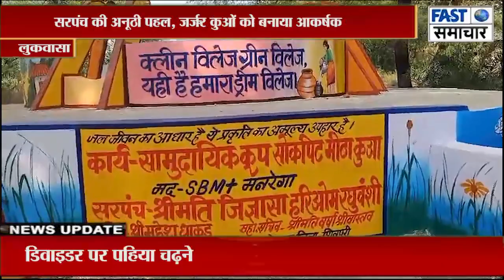चारों तरफ लिखवाए स्वच्छता के संदेश, हर तरफ हो रही चर्चा